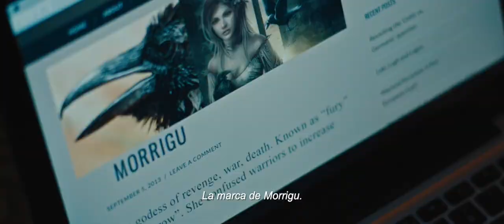HABITACIÓN 203 TRÁILERS SUB ESPAÑOL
Dos mejores amigas deciden mudarse y ser compañeras de cuarto. Sin imaginar los hechos espeluznantes que las aterrorizarán en su nuevo hogar encuentran un extraño y hediondo agujero que resulta ser un pasaje hacia un mundo oculto donde habitan espíritus en busca de venganza. Basado en la novela de Kamon Nanam.